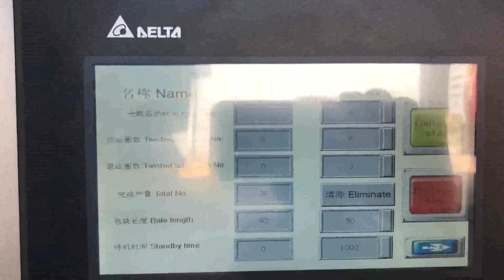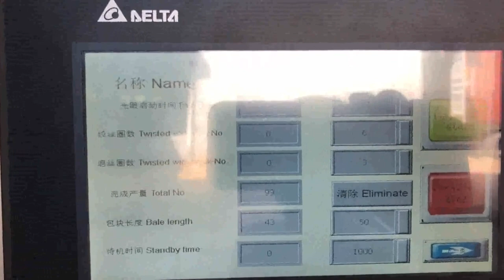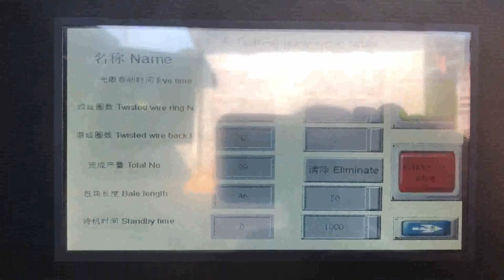scrap cartoon press machine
carton baling machine for pressing carton scrap and Laos, Honduras, hydraulic baling press machine for waste paper scrap,trimmed paper,printing paper; aluminium baling machine, aluminium, light extrusion,bear tin can,beverages cane; agriculture product like wood,leaf,branches,grass,wood powder pressed in machine; scrap baling press machine for metal,iron scrap baling press,ms scrap baling machine steel scrap baling press machine is used for pressing Netherlands, Cyprus, hydraulic steel iron scrap baling press machine, scrap baling press for mild steel,metal,iron scrap,stainless steelCLICK ON YOU TUBE ICON FOR WATCHING ALL BALING PRESS MACHINE WORKING VIDEO. steel iron scrap baling press machine is used for pressing scrap generated from all soft scrap which we used in daily life like and can easily be sold out when its not in use. scrap metal press machine Niue, scrap metal press machine Romania, A wide variety of scrap metal press machine options are available to you, There are 10,045 suppliers who sells scrap metal press machine on Alibaba.com, mainly located in Asia. The top countries of suppliers are China, Thailand, and India, from which the percentage of scrap metal press machine supply is 98%, 1%, and 1% respectively. hydraulic baling press machine for waste paper scrap Myanmar, New Zealand, hydraulic baling press, PAPER PRESSING MACHINE. second benefit of. For second purpose after collecting the scrap from one area now buyer have to sell this scrap into furnace,mill or agent who can supply this to other mill owner clients.. A hydraulic compactor is a machine or mechanism used to reduce the size of material such as waste material or bio mass through compaction. Scrap Press Machine Finland, Scrap Press Machine Suppliers Vietnam, A wide variety of scrap press machine options are available to you, such as free samples, paid samples. There are 12,059 scrap press machine suppliers, mainly located in Asia. The top supplying countries or regions are China, Turkey, and United Kingdom, which supply 98%, 1%, and 1% of scrap press machine, Scrap Baling Presses Iceland, Double Action Scrape Baling Portugal, Double Action Scrape Baling Press Machine offered to find suitability for meeting the bailing requirements of stainless steel, aluminum, copper scrap and others in different bale weights from 20 to 80 kg. The efficient performance delivered by the machines allow for providing an optimum reduction of scrap materials through the use of hydraulic force from two different angles that provide for, scrap baling press machine Lesotho, cost Bahamas, double action scrap baler with manual door. double cylinder fitted in machine. cylinder which is fitted in machine made by our brand only. light weighted bundle compactor press machine can easily be shifted in small vehicle from one place to another China Pressing Machine Croatia, Pressing Machine Denmark, China Pressing Machine manufacturers, Select 2020 high quality Pressing Machine products in best price from certified Chinese Press Machine manufacturers, Hydraulic Press suppliers, wholesalers and factory on Made, in, China.com Baling Press Machine manufacturer in new delhi india Kyrgyzstan, Israel, manufacturer of all type of hydraulic scrap baling press machine,automatic tie waste paper balers, single xl,double action,triple action baling press in vertical and horizontal type in india, in new delhi, Hydraulic Baling Press For Waste Paper Singapore, Hydraulic France, Hydraulic Baling Press for Waste Paper offered comprises precision functioning pet bottle as well as waste paper baling machines that feature horizontal operations and have in them bailing capacity of 400 to 600 kg.Featuring hydraulic operations, these machines are highly desired for their superior baling and bundling capabilities and find usage in ferrous metal non, ferrous metal scrap, Scrap Car Press Machine Belgium, Scrap Car Press Machine Cote D Ivoire, Alibaba.com offers 1,970 scrap car press